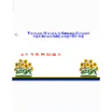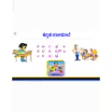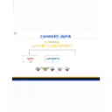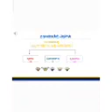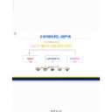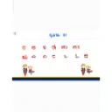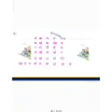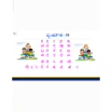Grade II, Kannada, Varnamaalegalu (Part 2), 15/06/2021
Video from DCS